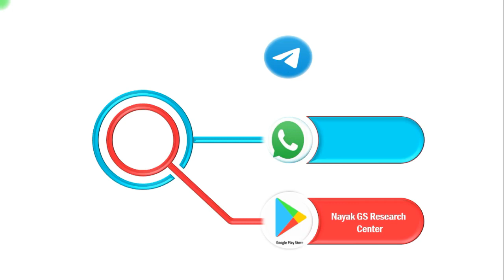343 ग्रामीण रोजगार योजनाएं